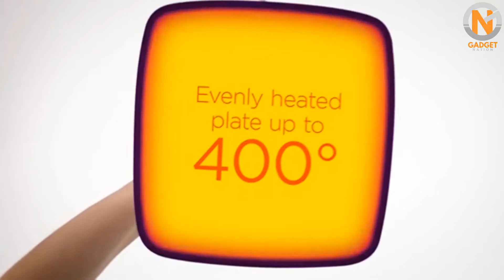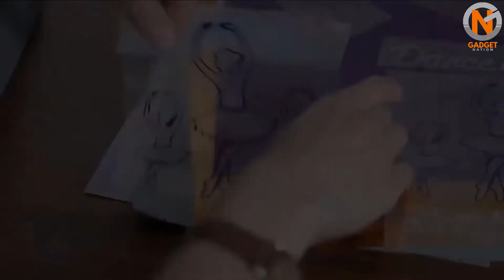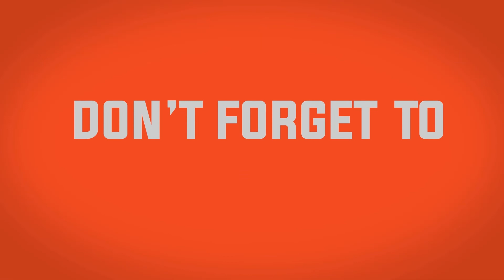5 Best Portable Heat Press Machine 2021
5 Best Portable Heat Press Machine 2021

I hope you'll enjoy this video on the 5 Best Portable Heat Press Machine 2021. We have selected the Top 5 Portable Heat Press Machine for 2021 based on their sales and positive reviews. Let us know which Portable Heat Press Machine you prefer in the comments below!

Amazon Portable Heat Press Machine Recommendations:

Cricut Easy Press 2
DODODUM EasyPress Mini Heat Press Machine
AMTOK Mini Heat Press Machine
PowerPress Portable Heat Press Machine
Bosstop Portable Heat Press Machine